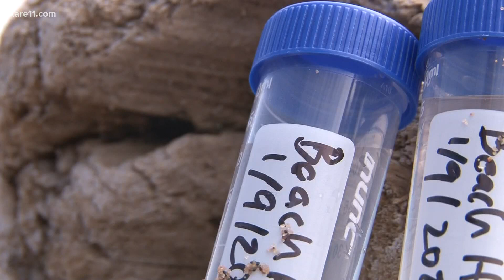U of M Medical School researchers look to beach water for coronavirus community infection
Dr. Richard Melvin, the assistant professor in the Department of Biomedical Sciences at the University of Minnesota Medical School’s Duluth campus, has been taking water samples from eight beaches along Lake Superior every weekend since the Fourth of July. He and a team back at the lab then test the water samples SARS-CoV-2, the virus which causes COVID-19.